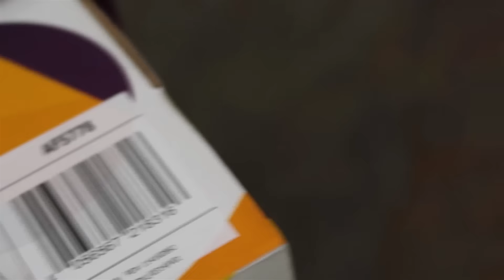Unboxing and On Foot Review: Adidas Consortium Ultra Boost 'Wood Wood' 2016 Release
Unpacking my brand new Adidas Consortium Ultra Boost 'Wood Wood'